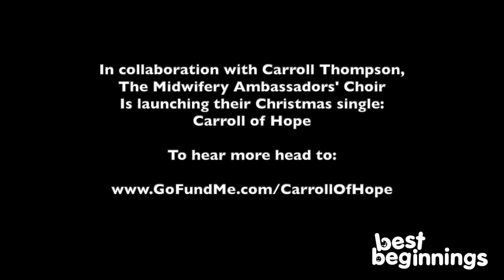'Carroll Of Hope' - Trailer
Midwives from across the country have created the Christmas Single “Carroll of Hope”, a magnificent version of  ‘Somewhere Over the Rainbow’ featuring ‘Queen of Lovers Rock’ Carroll Thompson.

Best Beginnings are thrilled to have been chosen as the charity to receive 100% of donations for CarrollOfHope.